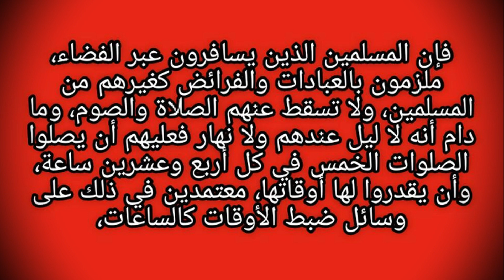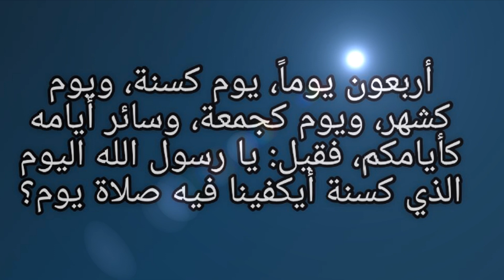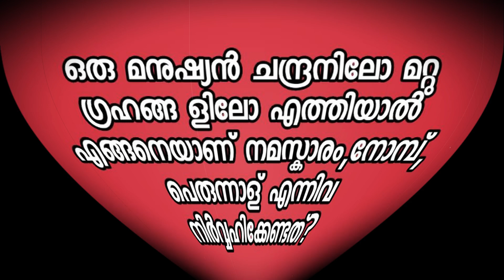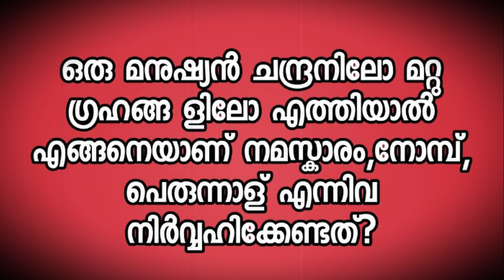ഒരു മനുഷ്യന്‍ ചന്ദ്രനിലോ മറ്റു ഗ്രഹങ്ങ ളിലോ എത്തിയാൽ എങ്ങനെയാണ് നമസ്കാരം,നോമ്പ്, പെരുന്നാള് എന്നിവ..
നേർക്കുനേർ 📄✍📃 NerkkuNer
          ഇസ്ലാമിക് ദഅവാ ഗ്രൂപ്പ്

⏰0⃣4⃣:1⃣0⃣⏰
നേർക്കുനേർഇസ്ലാമികവാട്സാപ്പ് ഗ്രൂപ്പിൽ ഹസ്സൻ മാസ്റ്റര്‍ ചാലിയം

ഒരു  മനുഷ്യന്‍  ചന്ദ്രനിലോ  മറ്റു  ഗ്രഹങ്ങ ളിലോ  എത്തിയാൽ  എങ്ങനെയാണ്  നമസ്കാരം,നോമ്പ്, പെരുന്നാള്  എന്നിവ  നിർവ്വഹിക്കേണ്ടത്? ?

فإن المسلمين الذين يسافرون عبر الفضاء، ملزمون بالعبادات والفرائض كغيرهم من المسلمين، ولا تسقط عنهم الصلاة والصوم، وما دام أنه لا ليل عندهم ولا نهار فعليهم أن يصلوا الصلوات الخمس في كل أربع وعشرين ساعة، وأن يقدروا لها أوقاتها، معتمدين في ذلك على وسائل ضبط الأوقات كالساعات، فقد قال الصحابة للنبي صلى الله عليه وسلم عن لبث الدجال في الأرض: ما لبثه في الأرض؟ قال: أربعون يوماً، يوم كسنة، ويوم كشهر، ويوم كجمعة، وسائر أيامه كأيامكم، فقيل: يا رسول الله اليوم الذي كسنة أيكفينا فيه صلاة يوم؟ قال: لا، اقدروا له قدره. رواه مسلم.

وكذلك يجب عليهم صيام شهر رمضان، وعليهم أن يقدروا لصيامهم فيحددوا بدء شهر رمضان ونهايته، وبدء الإمساك والإفطار في كل يوم منه ببدء الشهر ونهايته، وبطلوع الفجر كل يوم، وغروب شمسه لما تقدم في حديث النبي صلى الله عليه وسلم عن المسيح الدجال، وإرشاده أصحابه فيه إلى كيفية تحديد أوقات الصلوات فيه، إذ لا فارق في ذلك بين الصوم والصلاة.

നേർക്കുനേർ 📄✍📃 NerkkuNer
          ഇസ്ലാമിക് ദഅവാ ഗ്രൂപ്പ്

194